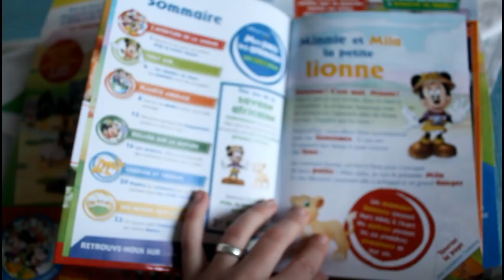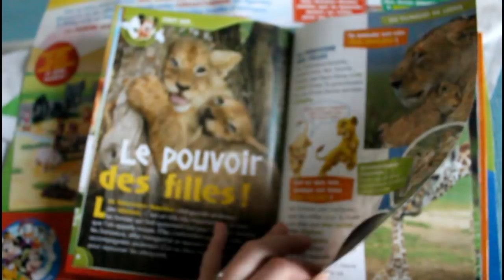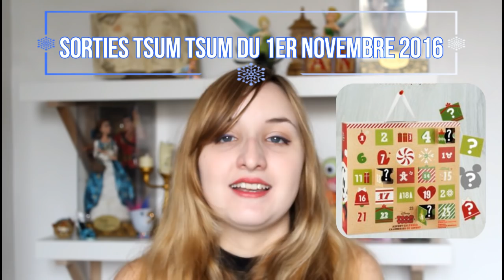ACTU DISNEY NOVEMBRE 2016 : Moana/Vaïana la Légende du Bout du Monde et Noël à Disneyland !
ATTENTION LA DISNEY ARMY, DES LA SEMAINE PROCHAINE LES VIDÉOS SERONT LE MERCREDI A 16H ! Aujourd'hui, on débriefe ensemble de l'actualité Disney de novembre 2016. Restez jusqu'au bout de la vidéo, j'ai deux annonces importantes à vous faire :D

Un max de pouces en l'air si tu as aimé cette vidéo ! N'hésites pas à la partager aussi si tu l'as trouvée intéressante... Et psst, j'ai caché un truc en barre d'infos pour toi !

Si tu as lu jusqu'ici, insères OBJECTIF 2000 dans un commentaire !